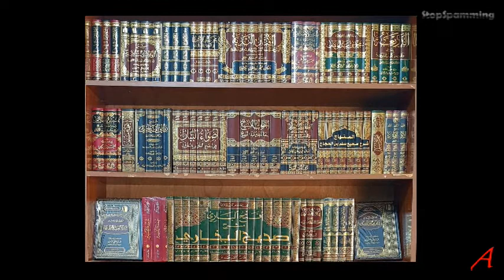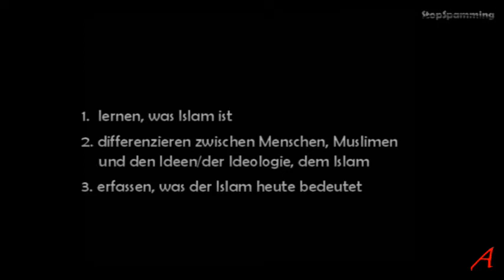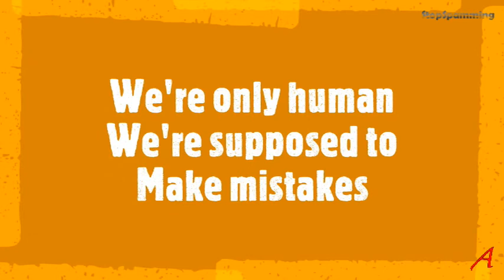Islam Info - Einleitung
Bei „Islam Info“ geht es um eine kurze und knappe Darstellung verschiedener Themen in und um den Islam.

Quellen:

Koran, Sunnah